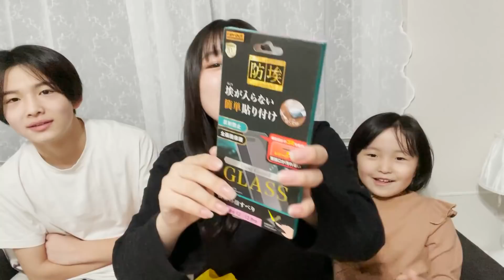【ドッキリ】購入品紹介と見せかけて全部ママへのプレゼントだったらどんな反応をする・・？